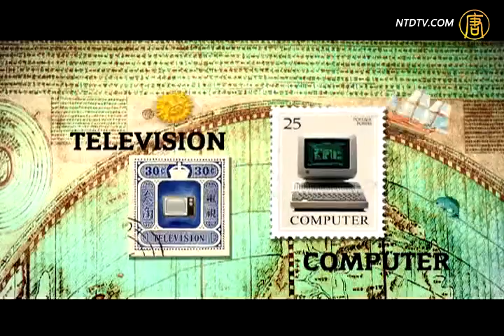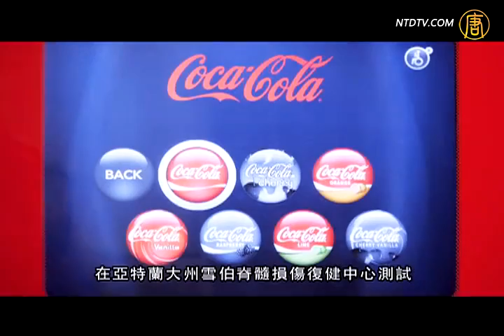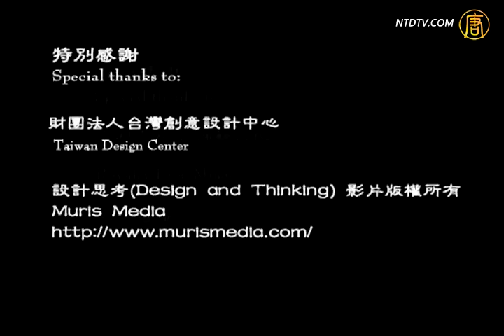驚豔設計界的記錄片